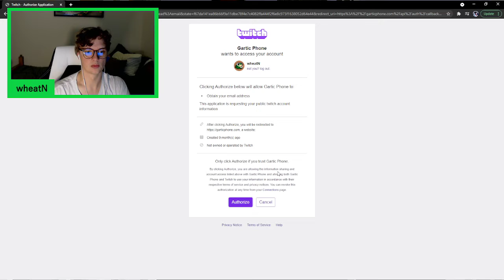Casual Bedwars w Public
Community Bedwars! Yeahcob aybindy and I face the community in private bedwars games:)